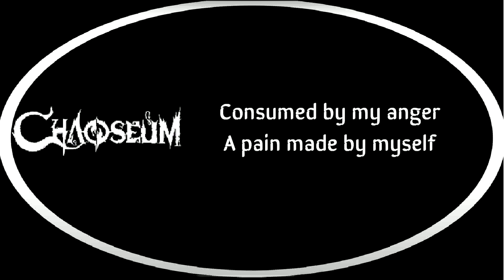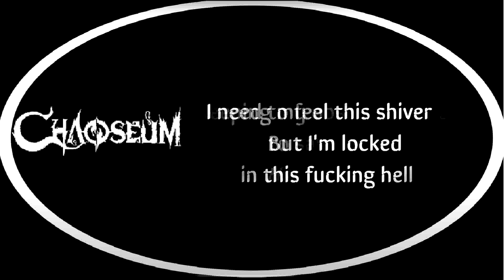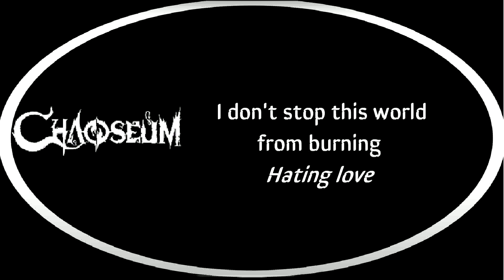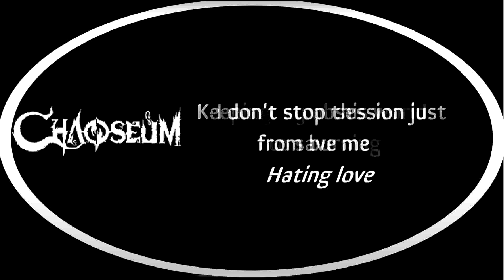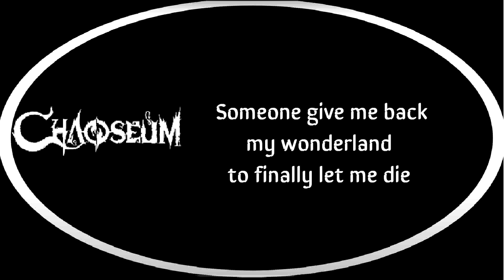Chaoseum - My Wonderland [Lyrics on screen]